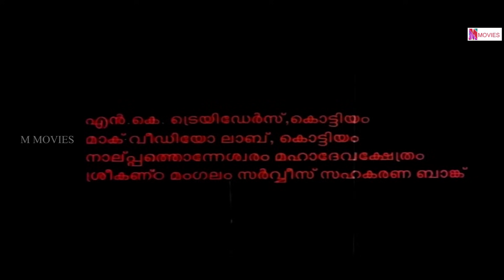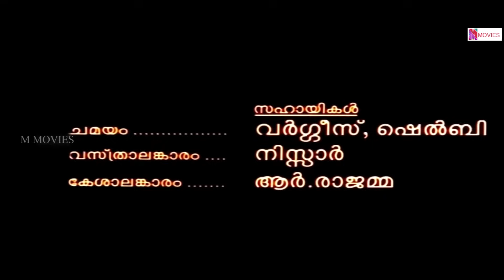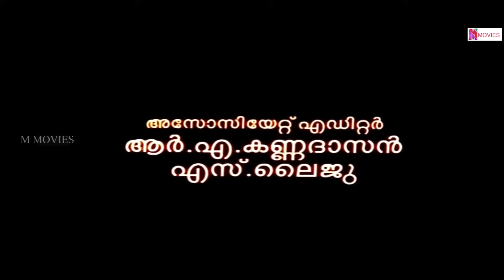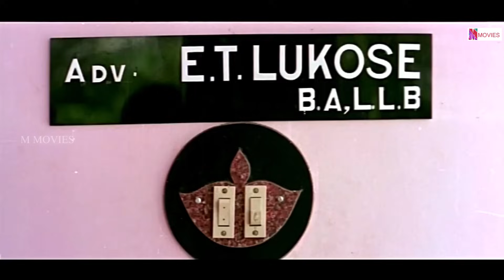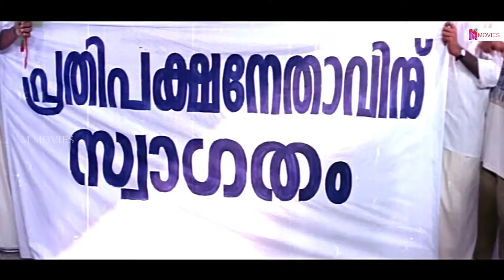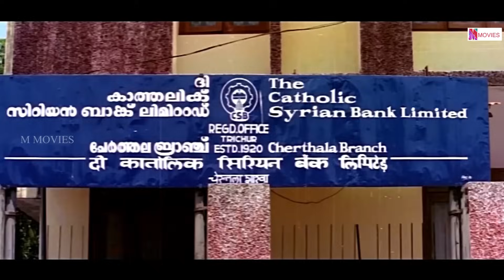Malayalam Super Hit Comedy Full Movie | Aalibabayum Aarara Kallanmarum | 1080p| Ft.Jagathi, Jagadish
Aalibabayum Aarara Kallanmarum is a Malayalam comedy film, directed by Satheesh Manarkat and Shaji. It stars Jagadeesh, Vijayaraghavan, Jagathy Sreekumar, Kalpana, Kalabhavan Mani, Saikumar, Rajan P. Dev, Indrans etc. The story ,Diwakaran (Jagadish), a medical sales rep, is also a thief, unbeknown to everyone but his pal Chaandy (Kalabhavan Mani). Mistaking retired school teacher Aravindakshan (Premachandran) for a politician, Diwakaran steals jewelry from him, which Aravindakshan had intended for his daughter’s marriage. The cop investigating the case, Jayashankar (Vijayaraghavan), becomes Diwakaran’s brother-in-law, to the latter’s shock. Jayashankar then brings a proposal for Diwakaran - Aravindakshan’s daughter!